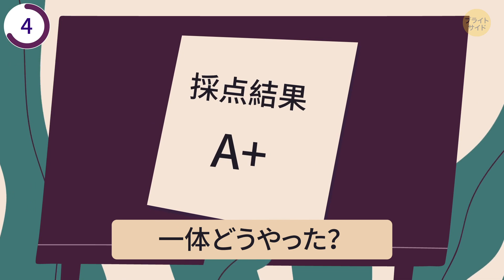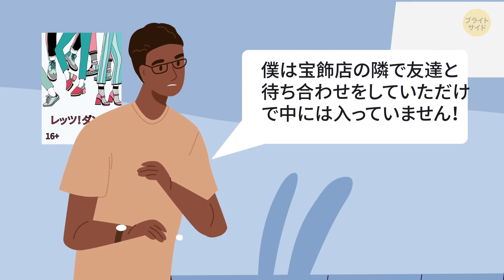脳の力を呼び覚ませ！高難度クイズ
定期的なトレーニングは体系を整え、老化と戦うのにうってつけです。トレーニングはもちろん、主要臓器にも必要で、脳だって例外ではありません。そう、正しく働くためには体以外だってトレーニングをする必要があるのです。というわけで脳トレ！そんな脳トレの方法がクイズ。楽しんで解いてみてくださいね！

タイムスタンプ：
洞窟で
ドライブ
消えた婚約者
夢のバイク
パジャマパーティ
優等生
密輸
高価な指輪
メモとペンと懐中電灯
考古学者
図書館
ストックマテリアル （写真、動画など）:

声の提供